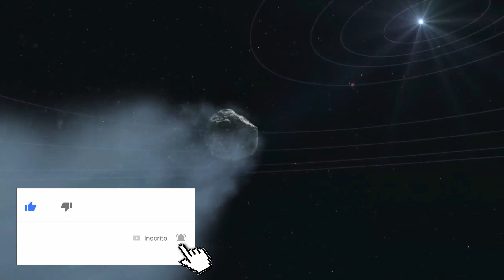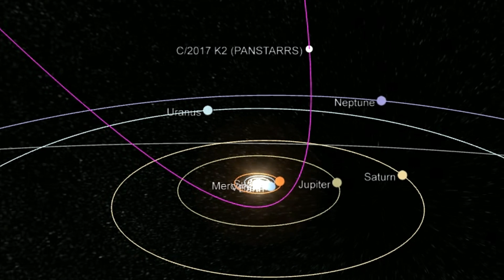Cometa GIGANTE Continua a Caminho da Terra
Ele é monstruoso e está vindo em direção ao sistema solar interno, ou seja, muito perto de nós. Os astrônomos estão esperando sua chegada e acreditam que ele poderá ser visto a olho nu. Sua Temperatura é de aproximadamente -262ºC e ele pode ter um coma de cerca de 80km de diâmetro.
Será que corremos perigo com esse cometa descoberto e pelo telescópio Panstarrs no Havaí?

Um cometa é um objeto composto por rochas, gelo, gases e poeira. Quando se aproxima do Sol, o gelo derrete, por sua composição, geralmente criar uma cauda. A maioria dos cometas vêm na nuvem de Oort, uma grande nuvem de rocha e poeira, restantes da formação do nosso sistema solar, localizada além da órbita de plutão. Alguns detritos, entre cometas e asteroides, escapam da nuvem, e só o detectamos quando se aproximam do Sol.

Nos últimos anos, tem sido um período movimentado para a observação de cometas, porém, um tanto decepcionante, como o cometa Atlas, que se desintegrou recentemente. Esses astros, apesar de circularem pelo Sistema Solar, não proporcionaram nenhum espetáculo. Mas agora essa história pode mudar, astrônomos estão virando seus telescópios para um cometa gigante que está a caminho da Terra e deve se aproximar do Sol em dezembro de 2022.

Conhecido como C/2017 K2, o cometa foi descoberto em 2017 e fotografado pelo Telescópio Espacial Hubble. Na época estava a 2.4 bilhões de km do nosso sol e acabou virando manchete. Isso porque era o mais distante do Sol que um cometa já havia sido descoberto exibindo uma cauda.

Além disso, algumas medições indicam que esse cometa é monstruoso e tem um diâmetro em torno de 18 quilômetros, o que significa que ele tem massa suficiente para formar um grande coma e uma enorme cauda quando se aproximar mais do Sol.

Assim como outros cometas, o K2 é oriundo da nuvem de Oort, uma nuvem de objetos a quase um ano-luz distante do nosso Sistema Solar. Os astrônomos o descrevem como um gigante muito ativo e brilhante, apesar de ainda estar a quase 1,5 bilhão de quilômetros do Sol.

Contudo, não existe motivo para se preocupar, pois os cálculos indicam que não existe nenhuma chance desse cometa atingir a Terra. Em sua maior aproximação com o Sol, ele estará a 1,8 UA de distância da estrela, ou seja, estará mais ou menos próximo a orbita de Marte. Segundo Astrônomos o único risco que corremos é de poder observar um belo espetáculo a olho nu.

O K2 deve ser visível durante o segundo semestre de 2022 e os cientistas esperam que ele seja tão brilhante quanto o cometa gigante Hale-Bopp, também conhecido como C/1995 O1, que é considerado um dos cometas mais brilhantes e mais observado dos tempos modernos. No entanto, ainda é muito cedo para saber se o K2 fara um espetaculo ou passará despercebido por nós.

E você? O que acha disso? Gostaria de ver um cometa? Acha que ele é um risco para o nosso planeta? Você Sabia que são poucos os cometas que já foram vistos a olho nu aqui da terra?

Deixe sua opinião aqui nos comentários que nós queremos saber !

Fontes:

Google